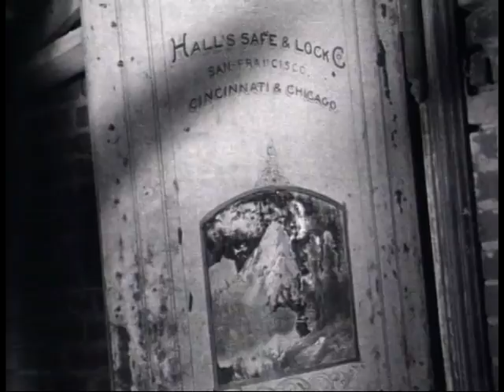Maxwell House presents "Ghost Town" - Bodie State Historic Park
Maxwell House Coffee had an "American Scene" series of TV shows in the 1950s. This episode, titled "Ghost Town" visits what is today a California State Park - Bodie State Historic Park.